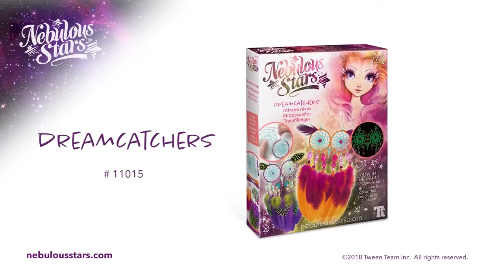NEBULOUS STARS DREAM CATCHERS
The Nebulous Stars universe offers youngsters from 7 years old a unique environment that combines well-being and positive values. A wide variety of activities will keep children occupied while encouraging their personal development. Make 2 owl-shaped dreamcatchers! Their glow in the dark eyes will catch any nightmares while you're asleep.
Approx package dimensions: 16 x 20 x 3 cms
Contents: 2 dreamcatcher bases, Cotton thread, 28 feathers, 28 beads, 6 rhinestone stickers, Jewelry glue, Color instructions, Petulia's full story

Have hours of creativity and fun

Let your imagination run wild. @naivrindia